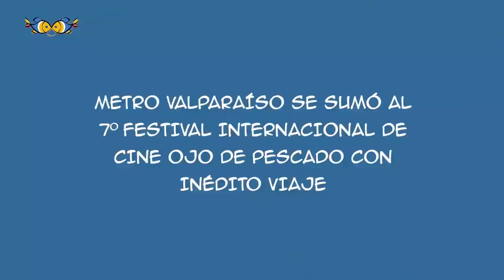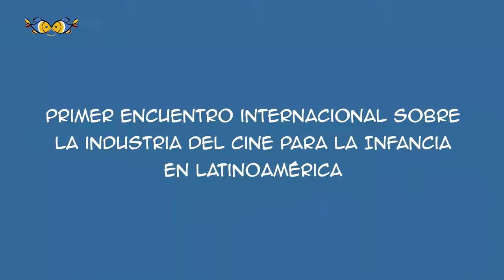Resumen 7º Festival Ojo de Pescado 2018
Revive en este video resumen lo mejor del SéptimoFestivalDeCineOjoDePescado que llenó Valparaíso de lo mejor del CineParaCambiarElMundo en nuestras sedes Parque Cultural de Valparaíso, Centro de Extensión Duoc UC Edificio Cousiño, Teatro Condell Insomnia Alternativa De Cine y el Salón de Honor del Congreso Nacional de Chile.

Agradecemos al Ministerio de las Culturas las Artes y el Patrimonio Región de Valparaíso, Canon Chile, Giotto - FILA Chile, Metro Valparaíso, Alcaldía Ciudadana Valparaíso, Corporación Municipal Valparaíso y Dinamarca399 Ver menos